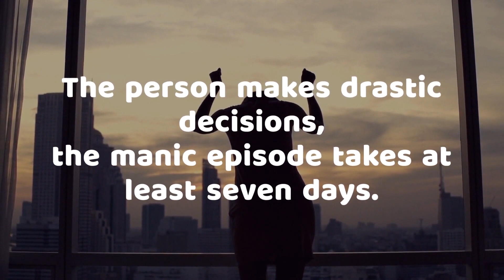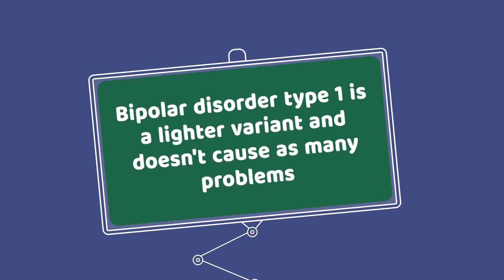ARE YOU BIPOLAR? DISCOVER NOW!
We already  have the biggest YouTube channel in the world with over 2.2 million subscribers and over 150 millions views, this is the English version

Share with your friend and family.